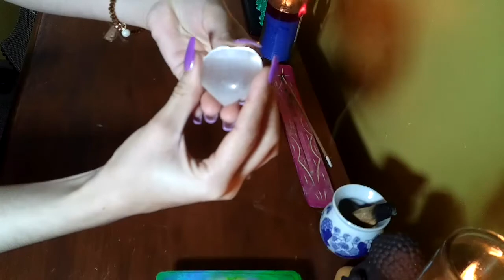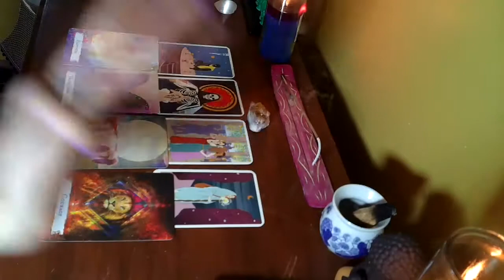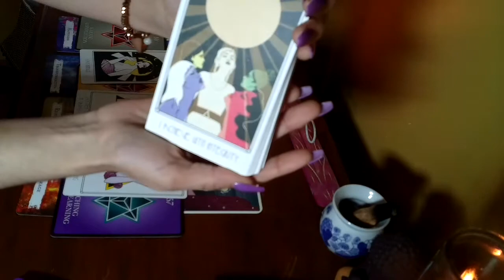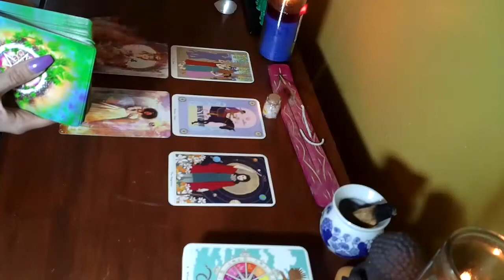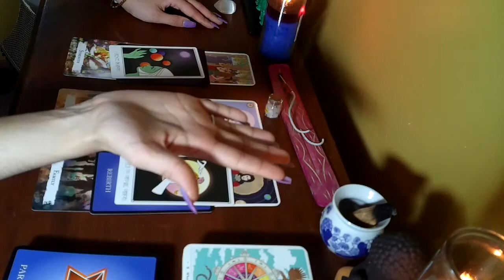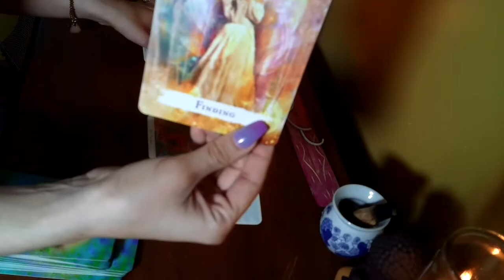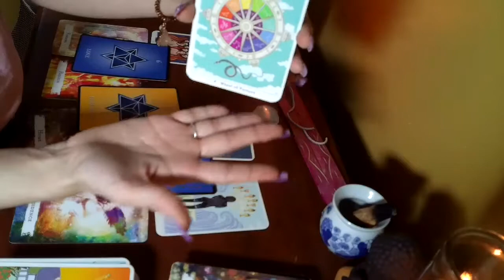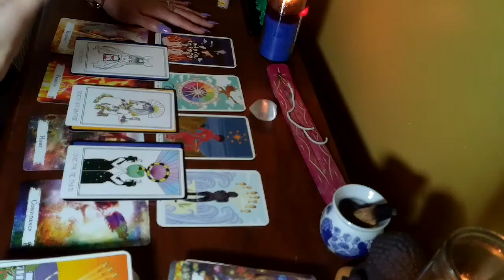(TRIGGER WARNING) Pick A Card Reading. What Is My Inner Truth?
Hello Fellow Earthlings, & Welcome to Twelfth House Tarot! In this Pick A Card Reading, we dive deep into the subconscious mind to discover what your hidden truth may be, and what is potentially holding you back from your blessings? Meditate, and pick a Crystal.
Raw Citrine: 2:25
Rose Quartz Bottle: 22:44
Selenite Heart: 44:05